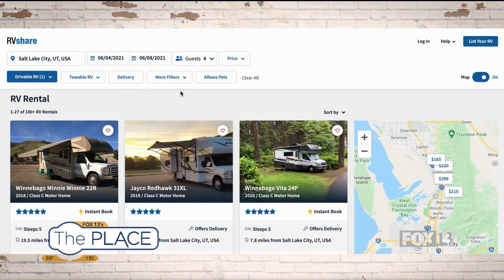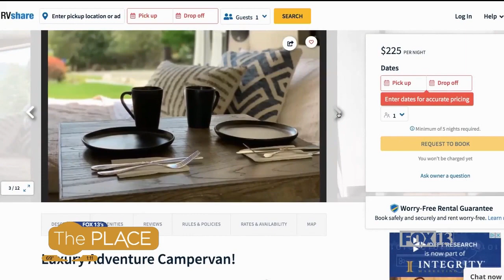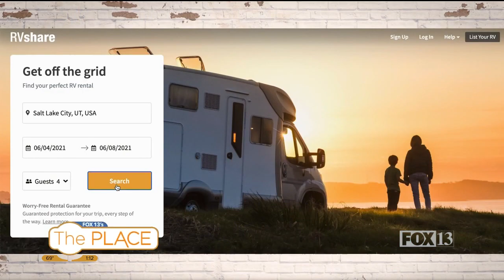Turn In Your Tent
If you don't want to "rough it" anymore, RVshare has a Turn In Your Tent program running right now.